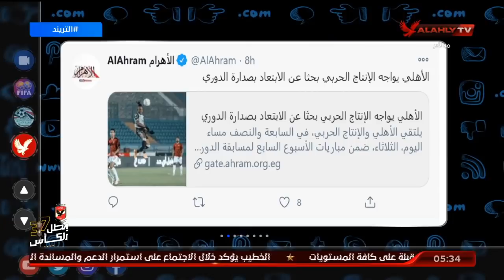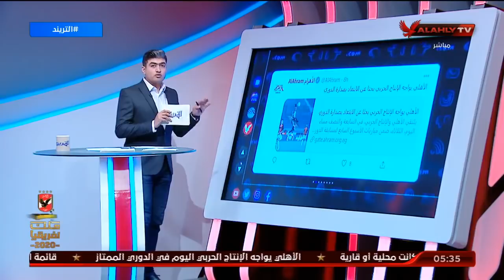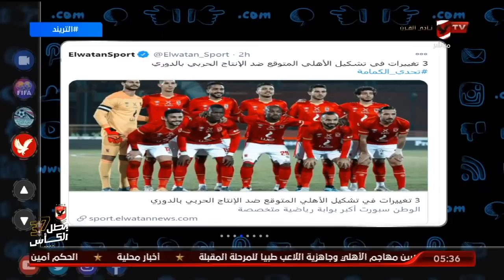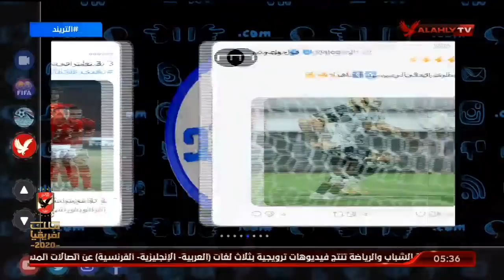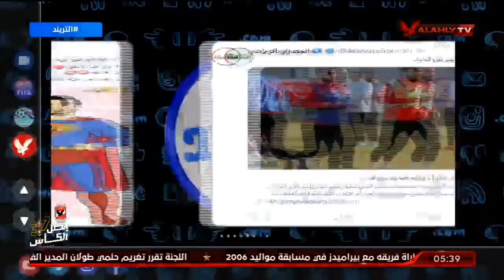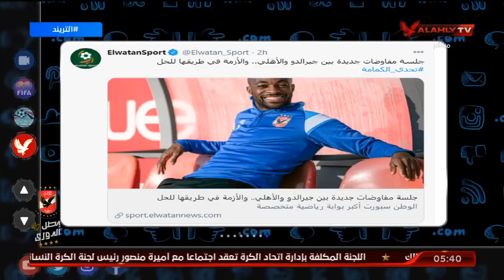تريند الأهلي | كهربا هو هداف الدوري المصري الحالي برصيد 4 أهداف | التريند